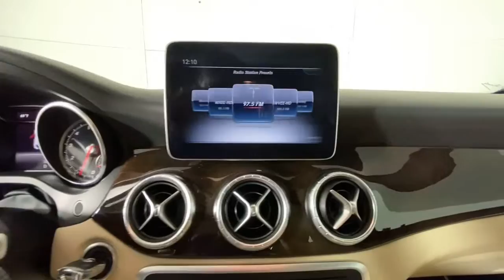2019 Mercedes-Benz CLA New and preowned Mercedes-Benz, Atlanta, Buckhead, certified preowned CVP1682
Jupiter Red Used 2019 Mercedes-Benz CLA available in Atlanta, Georgia at Mercedes of Buckhead.
2019 Mercedes-Benz CLA CLA 250 - Stock#: CVP1682 - VIN#: WDDSJ4EB4KN776649

Recent Arrival!br2019 Mercedes-Benz CLA. This CLA 250 CLA is Red and has interior. . 2019 Mercedes-Benz CLA 250brbrbrCARFAX One-Owner. Clean CARFAX.br24/37 City/Highway MPGbrbrAs a family-owned enterprise, Mercedes-Benz of Buckhead prides itself in offering you exceptional customer service. Our Mercedes-Benz Certified sales staff goal is to treat you to an enjoyable, efficient, and transparent purchase experience, enhanced by our convenient Buckhead location and extensive selection of weather protected new and pre-owned automobiles. Allow us to show you what makes Mercedes-Benz of Buckhead the luxury automobile destination of choice in the Southeast. Enjoy our gourmet Cafe Benz, pamper your Mercedes-Benz in our award winning service department, browse our interactive showroom, and rest assured that serving you is our #1 PRIORITY. Mercedes-Benz of Buckhead...Where People Drive Us!